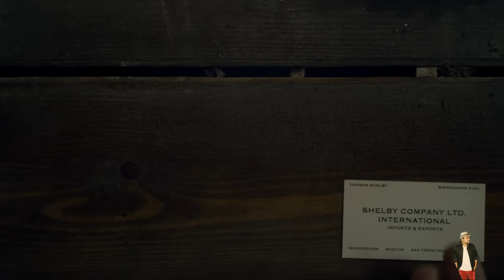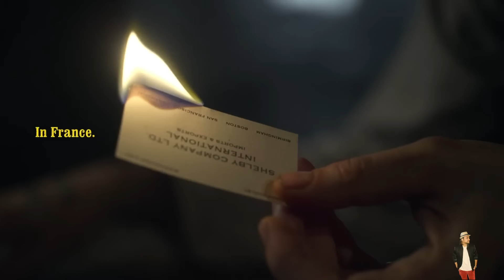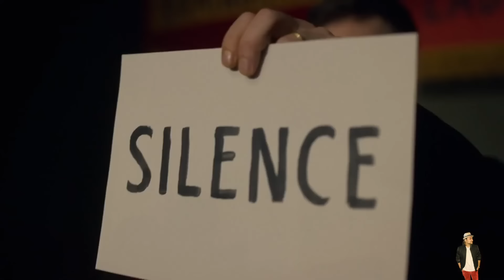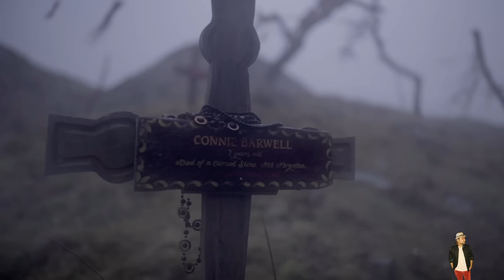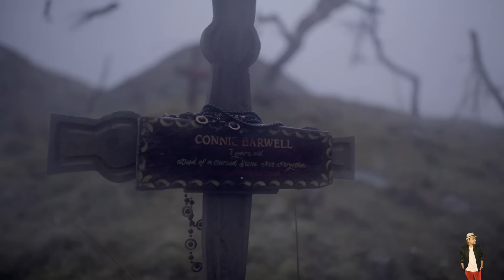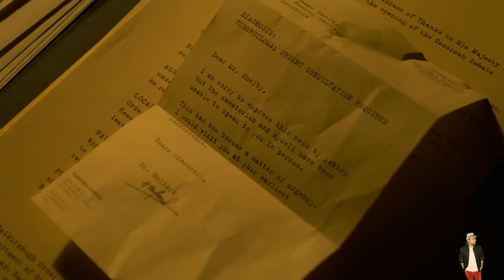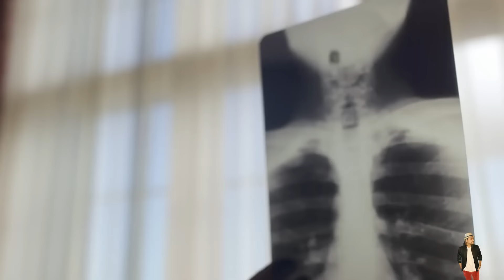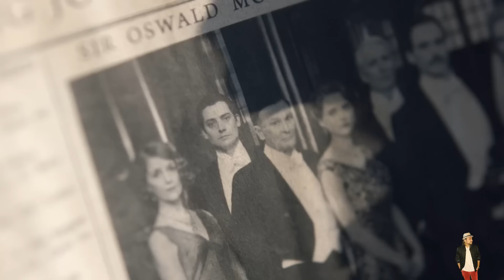Peaky Blinders Season 6 All Episode Explained in Hindi | Netflix Series हिंदी / उर्दू | Hitesh Nagar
Peaky Blinders
peaky blinders season 1
peaky blinders hindi dubbed